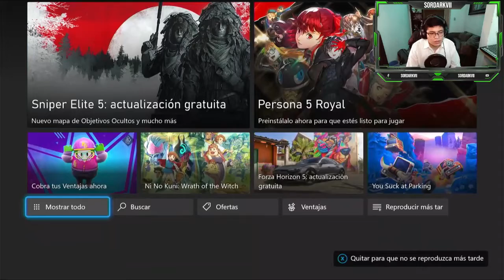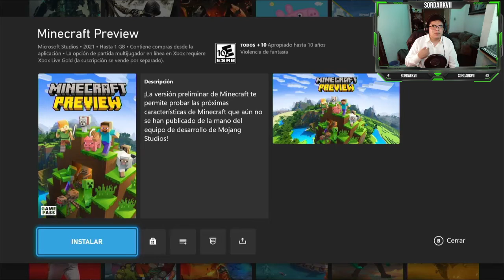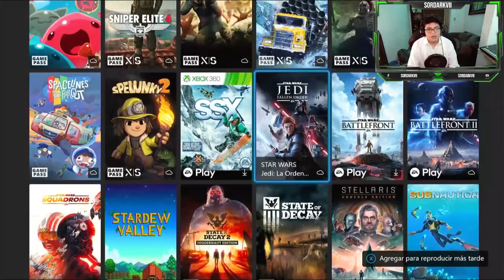Que susto me metió la sirenita MALDITA 😱- Inside #1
Que tal amigos y amigas aquí les traigo el capitulo 1 de Inside un juego muy misterioso y muy creepie pero muy interesante espero les guste mucho y dejen su me gusta y compártanlo con sus amigos, ya que eso me ayudaría muchísimo. ❤

Recuerden que ya estaremos haciendo directos en Twitch así que les dejo el link para que vayan a seguirme y conversemos un rato como hermanos que somos. 😗

¡Los TQM!

Spotify para que escuchen algunas de las canciones que hemos grabado y se pongan a bailar por su pollo: